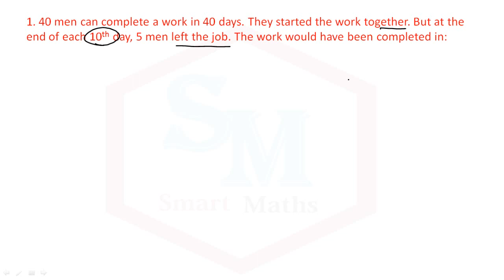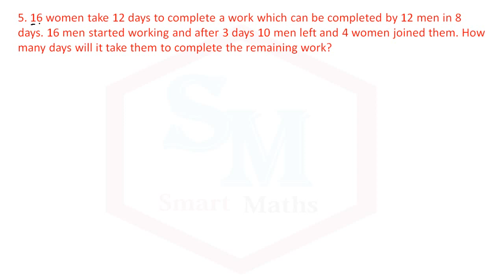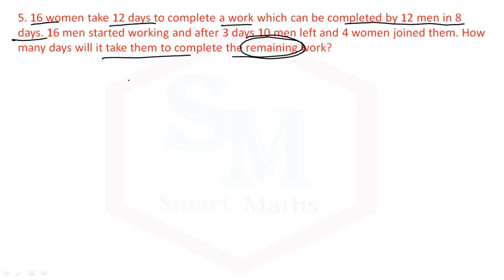Time & Work Part 2B for WBCS,SSC,Railway,IBPS ExamsBengali